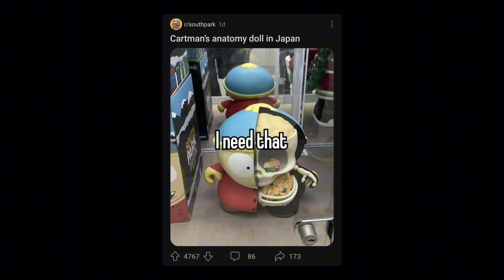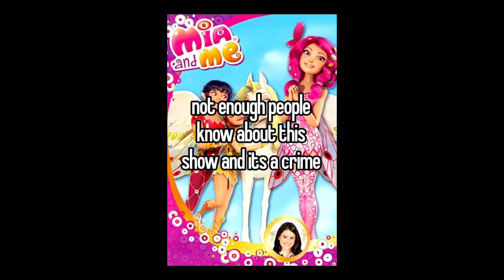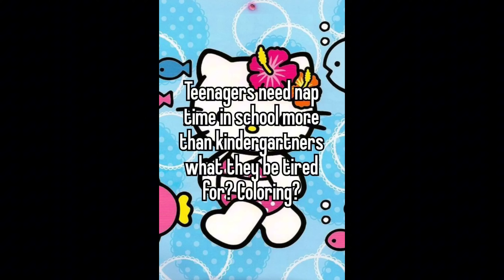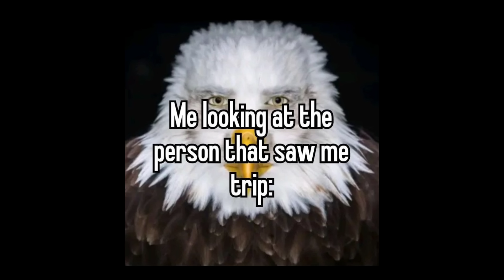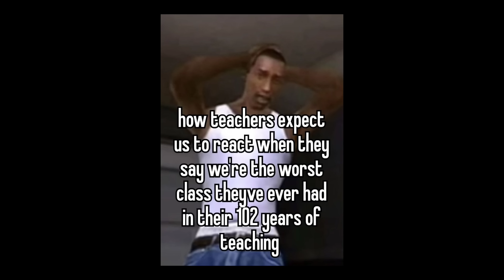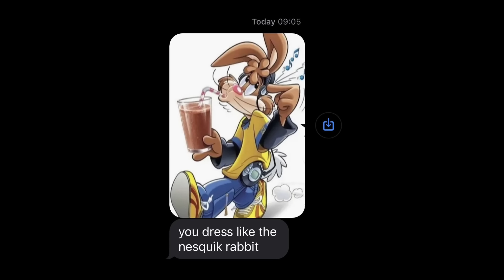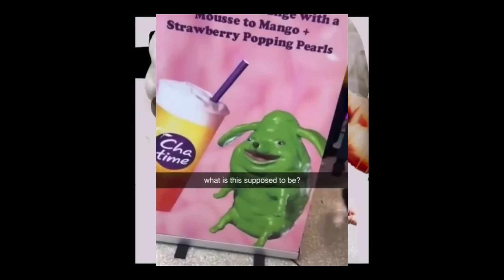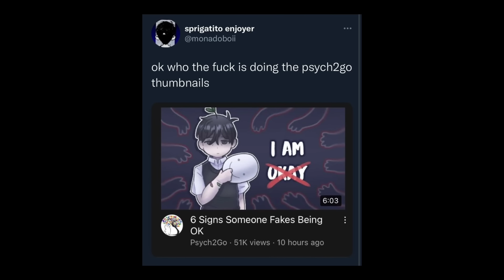random edit audios because everything in life is random pt 13 + timestamps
00:00 I am lil Globglobgabgalab 😘😍🥰
00:27 little dark age x SpongeBob
00:38 privet privet 4000 (???)
00:54 little dark age
1:03 I do whateva I want (money for fun )
1:10 kan kaka kan
1:17 concert entrance x Squidward nose
1:51 treehouse
2:02 scream (movie ) voiceover
2:36 your sister's hawt 😏 WATAHEIL
2:55 I got a rock :')
3:02 rather sleep
3:16 idk
3:27 crystals
3:41 smoke it off x south park
3:52 step on me ( by the cardigans)
4:04 I forgot but I really like it 😭😭
4:21 south park x ???
4:32 hayloft II
4:47 ??? X murder drones (N)
5:07 Hands up x south park
5:22 Alastor song from Hazbins Hotel (I forgot the name)
5:37 ??? It's in Japanese
5:49 can't handle change
6:04 nothings new
6:21 some emo depressed song
6:28 nature sounds
6:34 south park character screaming
6:39 FNAF voiceline (chica ) x untrust us
6:56 nature sounds longer ver.
7:06 you spin my head right round right round
7:27 I have 99 problems... But
7:42 IT BURNS BURNS BURNS
7:57 smoke it off
8:06 YOU DIDN'T HAVE TO CUT ME
8:14 ick ick ick
8:20 GMFU
8:36 no surprises
8:55 therefore you and me
9:03 cold island
9:16 random voiceover
9:23 2018 ANIMATION/GACHA VIBES
9:54 leave me alone pls leave me alooone
10:00 I forgot 😭
10:09 I'M NICOLE BTW, hi!
10:21 everybody told me that i sound like CG5
10:28 all I want for Christmas
10:36 😨😨😨
10:44 now you SUCK:(
11:10 get da fuq away from me 😡
11:18 it might seem crazy what I'm bout ta say
11:26 I'm a person too x STOP CRYING